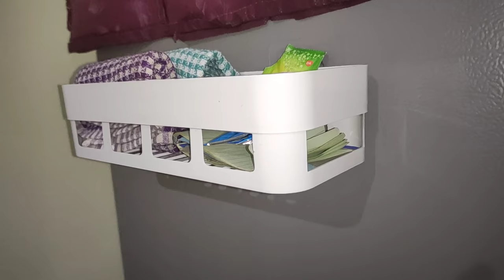Space Saving Kitchen Organization Tips & Ideas!!My Small Kitchen Organization & Makeover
Kitchen Steel Rack

Under Shelf Basket

Steel Cup Stand

Wall Shelf Organizer

Instagram user name- @rajnisaun